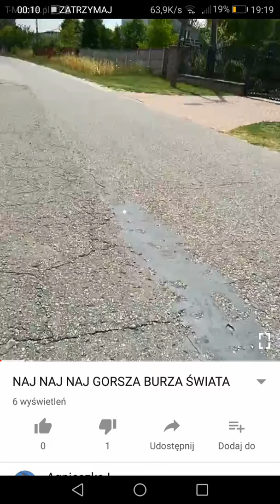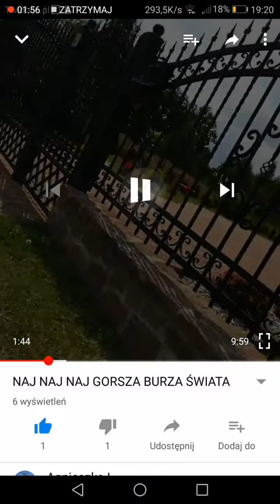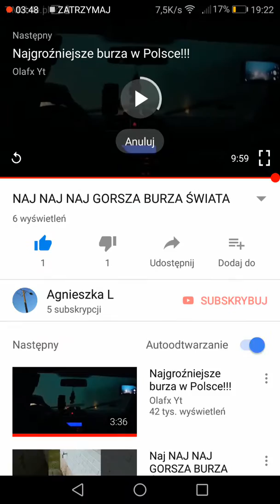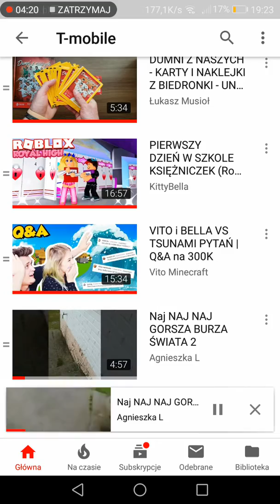Filmy z mojego kanału nagrane powrzednio